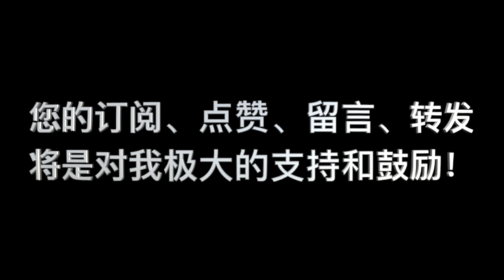《要义》卷二 第09课_问答 21 “夫妻一方長期出軌怎麼辦？”